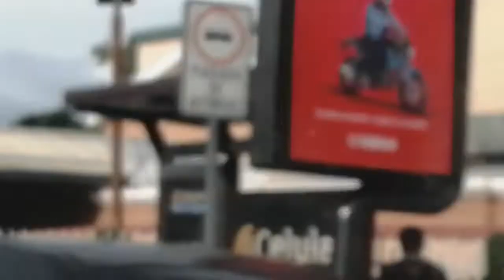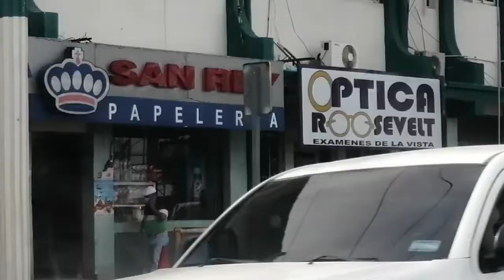San Miguel trafico Veh